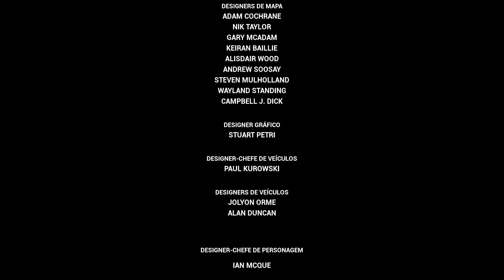FINAL LENDÁRIO DIA DE ELIMINAR TODOS OS DUAS CARAS A LA SCARFACE - GTA VICE CITY - LEGENDADO PT-BR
Setup:
Placa-mãe: ASUS TUF GAMING B650-PLUS WI-FI AMD AM5 , ATX, DDR5
Memória RAM: XPG Lancer, RGB, 64GB (4x16GB) 6000MHz, DDR5
Placa de vídeo: RTX 4090 ROG Strix Gaming Asus
Air Cooler: Gigabyte Aorus ATC800 RGB
Gabinete: Lian Li Lancool III-R RGB
PERIFÉRICOS:
Monitor principal: Alienware 27 - AW2724DM - Dell (2560x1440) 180Hz
Monitor secundário: ASUS TUF 27 VG27AQL3A (2560x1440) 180Hz
Monitor terciário: AOC Hero 27 (1920x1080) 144Hz
Mouse: Razer Deathadder V2 Mini
Mouse Pad: Corsair MM300, Speed, (930x300mm)
Teclado: Mecânico HyperX Alloy Origins, RGB, Switch HyperX Red, ABNT2
Headset: Redragon Zeus X, Chroma Mk.II, RGB, Surround 7.1, USB